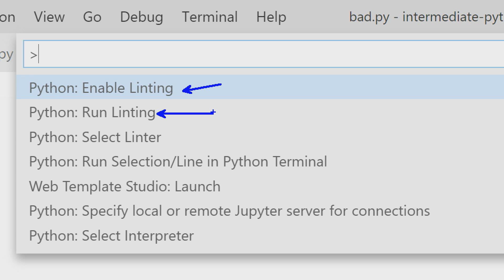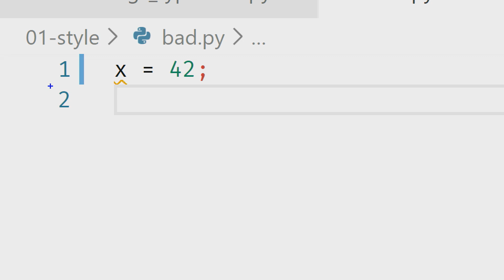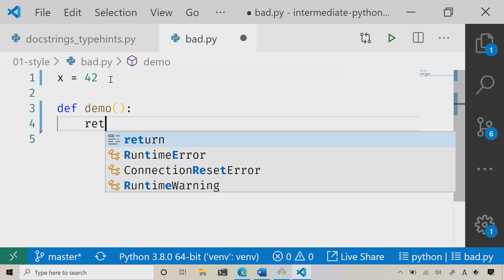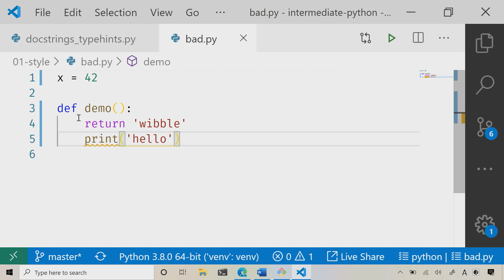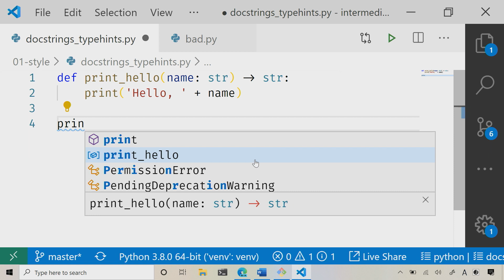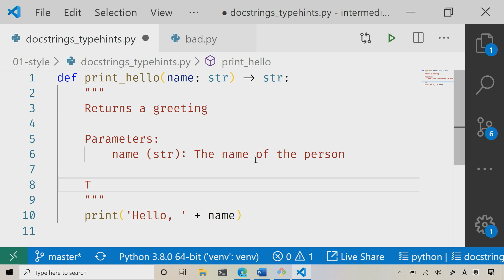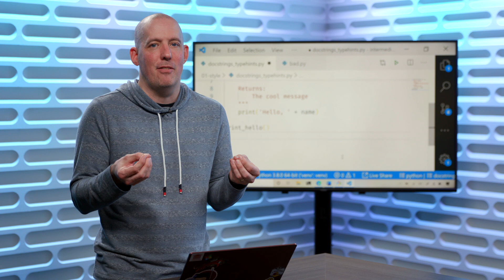Demo: Formatting and Linting | More Python for Beginners [3 of 20]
We explore how to work with PyLint in Visual Studio Code.